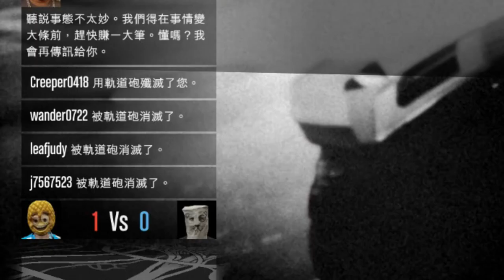【合作實況】GTA5 有趣時刻#13-這汽車俄羅斯輪盤怎麼尻不出來 !? 像極了愛情 ! 草地人/Grand Theft Auto V/呷飯配電動